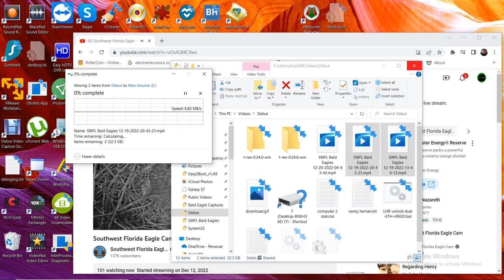SWFL Bald Eagles 12/20/2022 04:43